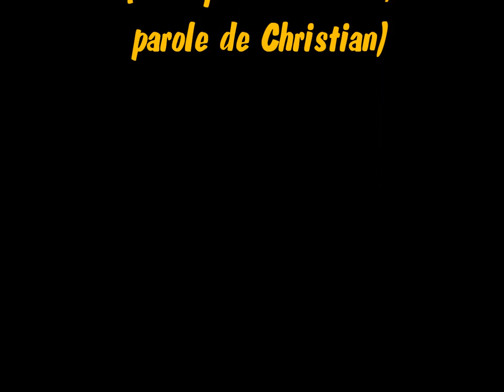22 SEPT A AGDE LA FETE A PIERROT 7 PIERRE VASSILIU & CHRISTIAN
Un grand moment d'émotion entre Pierre & Christian. Pour chacun de nous